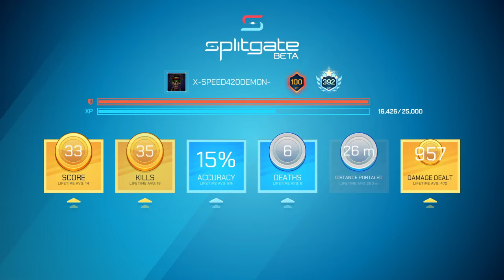Splitgate fragtastic 30 plus kills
Over 30 kills